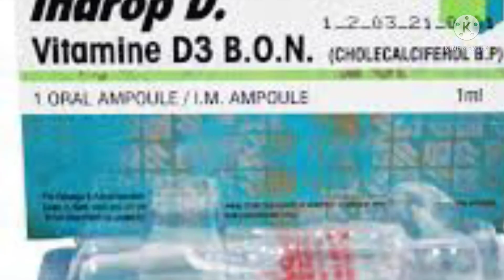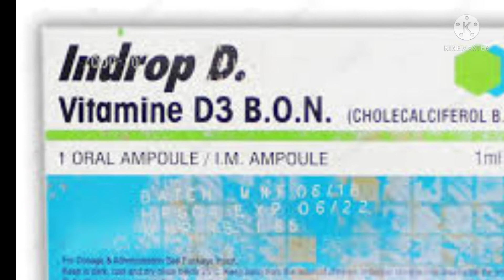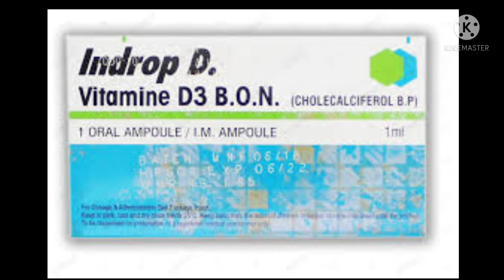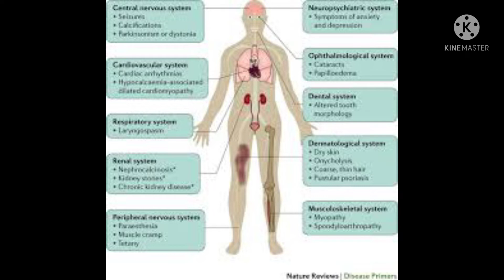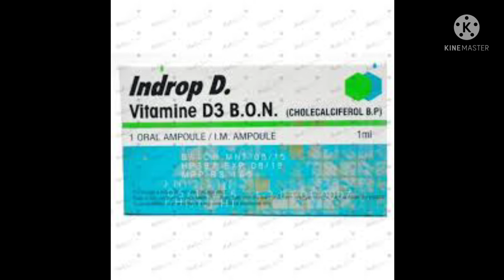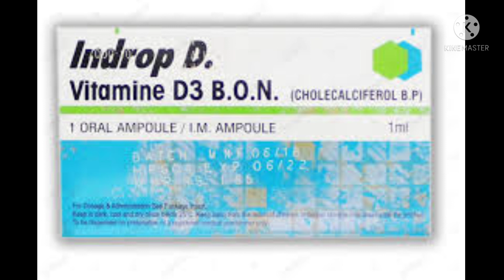Indrop-D Injection uses in urdu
inj.Indrop D
uses
side effects
precautions
complete information about Inj.Indrop-D in urdu language